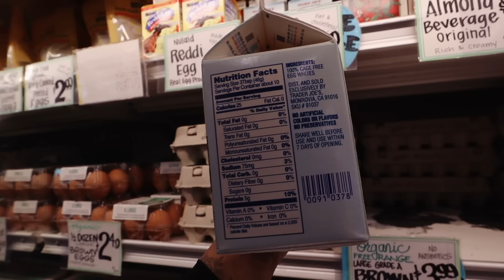TRYING KENDALL JENNER'S MODEL DIET AND WORKOUT ROUTINE (HARD!!!)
❀FREQUENTLY ASKED QUESTIONS:

⇢ Q: Where do you live? Los Angeles, CA